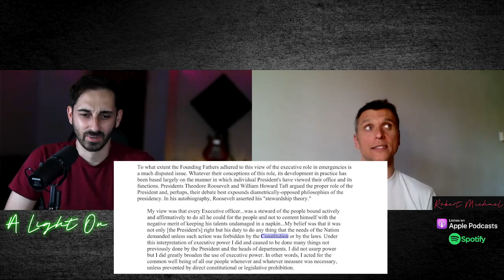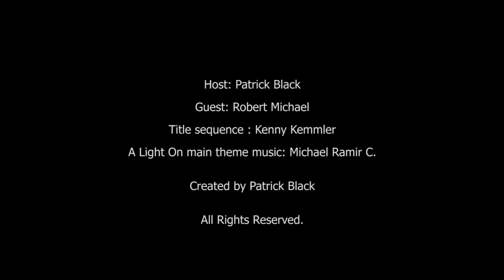A Light On #32: House of Markus Vs. United States of America with Robert Michael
Law expert, Robert Michael from The House of Markus, returns for a chat discussing his recent case against the fraudulent practices of the government, his ideas on implementing a new system, and related spiritual principles.

Follow on Instagram @ ALightOnPodcast